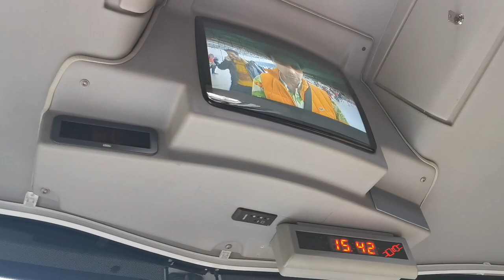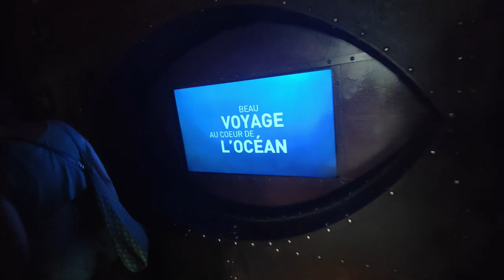❗SAISON 3❗UN MAXI CAMPING CAR DE 12m/ LES REQUINS ARRIVE !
NOTRE PARTENAIRE
MON CAMPING CAR.COM

On continue les travaux sur le car

LA CUVE A EAU
MC TRUCK
SIMARINE SCP100
EQUIPEMENT VICTRON CHEZ MONCAMPINGCAR.COM
Numéro de référence     Description                                                   Quantité
ASS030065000                RJ45 UTP Cable 5 m                                          2
QUA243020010              Quattro 24/3000/70-50/50 230V VE.Bus        1
SCC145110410               SmartSolar MPPT RS 450/100-Tr                    1
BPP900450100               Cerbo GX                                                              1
BPP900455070               GX Touch 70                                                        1
ORI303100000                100A Buck-Boost DC/DC converter                  1
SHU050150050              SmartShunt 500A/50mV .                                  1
ASS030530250               VE.Direct Cable 5m                                              1
46120095          RACCORD EN Y - TRUMA
46120075         VENTOUSE SPÉCIFIQUE POUR CHAUFFAGE COMBI D -
E932642             Raccord Té avec bouche à air gris 65-72 - TRUMA
933362 KIT TUYAUX GAZ BULES AVEC SILENCIEUX COMBI D 150CM - TRUMA
909949             COUVERCLE DE FERMETURE POUR TUYAU AIR CHAUD -

15935839       CHAUFFAGE / CHAUFFE-EAU TYPE COMBI D6 CP PLUS DIESEL
46120013           Manchon TRUMATIC 65/72 -
F7 TRUCK SOLUTION
F7 Trucks Solutions vous accueille à Portet sur Garonne,
Au 2 Bis Chemin de Candie.
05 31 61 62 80
NOTRE CLIM DE CHEZ MON CAMPING CAR